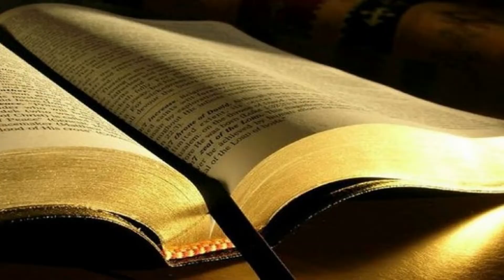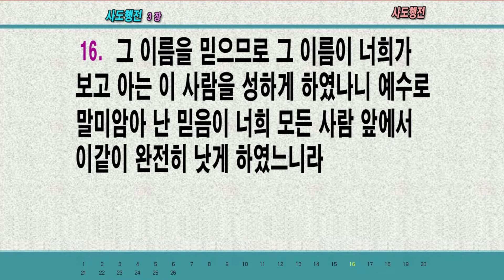사도행전 3장 두번째 #7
그 이름,  예수 그리스도!